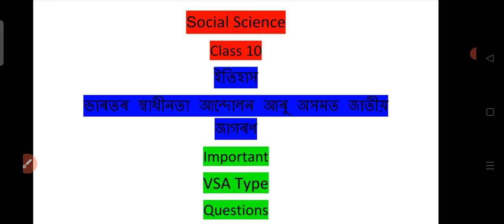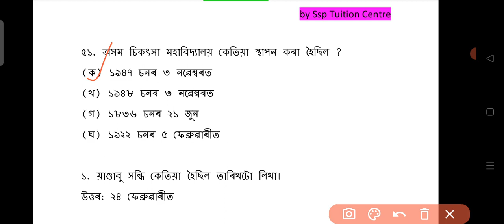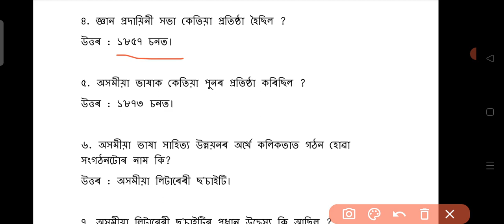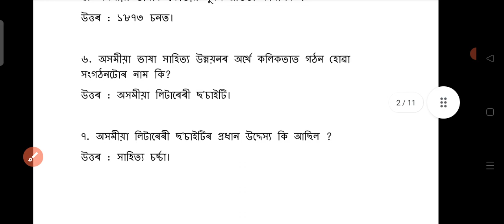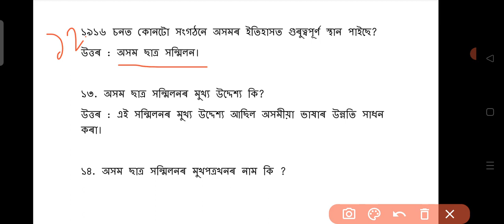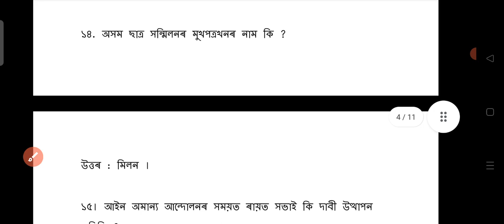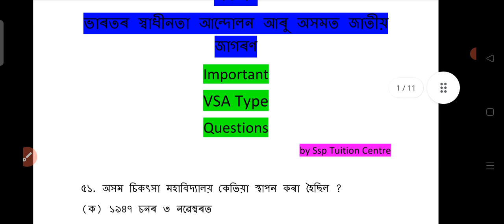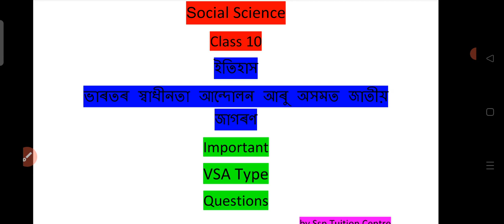HSLC 2023 Important VSA Type Questions History Chapter 4 Social Science In Assamese Medium Seba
Class 10 Social Science History chapter 4 Indian Freedom Movement and National Awakening in Assam very very important VSA type questions answer in Assamese medium for hslc final exam 2023 seba.